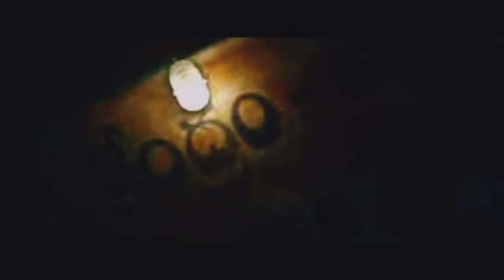Pushpa 2 - The Rule 🔥 | Official Trailer |Allu Arju |Rashmika M |Sukumar |Vijay Sethupathi | Concept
Pushpa 2 - The Rule | Official Concept Trailer | Allu Arjun | Rashmika M | Sukumar |Vijay Sethupathi

Where is Pushpa? Pushpa 2 - The Rule - Hindi Glimpse !!!

Cast:
Technical Team:
Producers: Naveen Yerneni, Ravi Shankar Yalamanchili
CEO: Cherry
Cinematographer: Miresłow Kuba Brożek
Production Designer: S. Ramakrishna - Monica Nigotre
Lyricist: Chandra Bose
VFX Supervisor : Mike Hedayati, Kamal Kannan
Editor : Ruben - Karthika Srinivas
Costume Designers : Deepali Noor - Sheetal Sharma
Fights : Ram Laxman,Peter Hein, ”Dragon”Prakash, Kecha, Navakanth
Character Designer : Preeti Sheel
Chief Executive Producer: KVV Bala Subramaniam
Banners: Mythri Movie Makers in Association with Sukumar Writings
Colorist - Ashwath
Visual Promotion Team - Srihari & Newton Prabhu